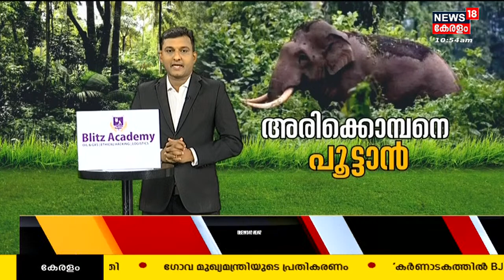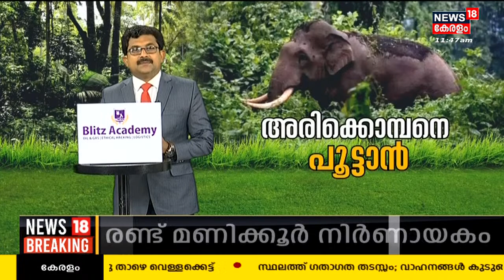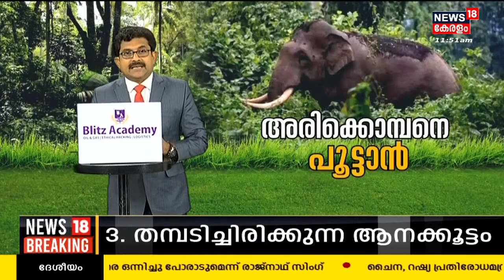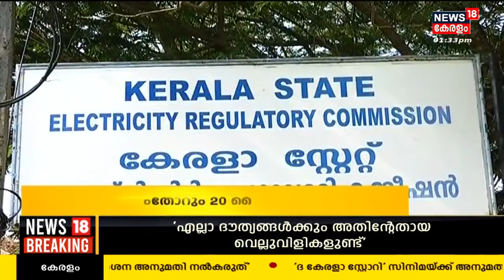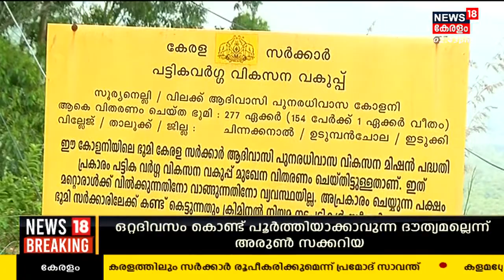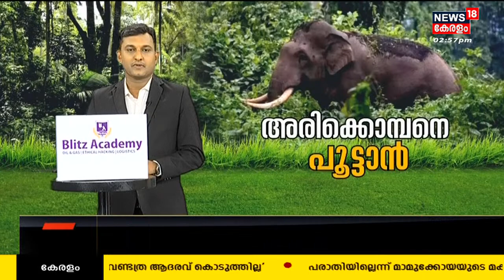Mission Arikomban LIVE Updates | അരിക്കൊമ്പൻ ഉറങ്ങിപ്പോയോ ? | Elephants In Idukki | Chinnakanal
Operation Arikkomban to capture the Rice Eating Wild Tusker continues. Plenty of action, suspense and entertainment as he plays hide and seek. The first Tusker located turned out to be Chakkakkomban / Jack fruit Tusker and not Arikkomban. The team led by Dr. Arun Zacharia is all set to fire tranquiliser shot , once the Forest dept's tracking team locates the animal's position. The plan is to shift it to Thekkadi, as per sources though suspense continues on the destination.